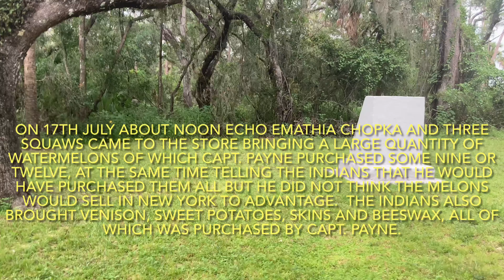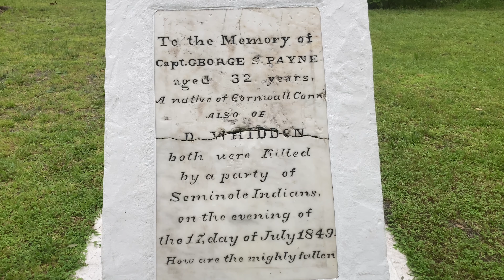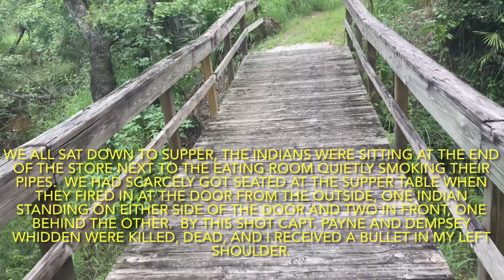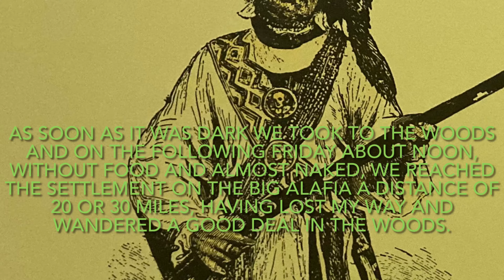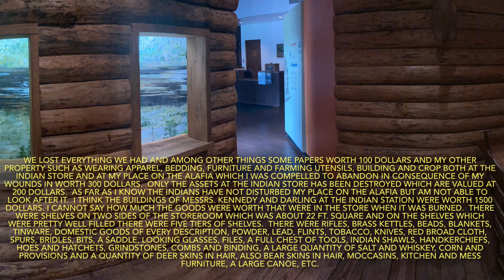Massacre at Payne's Creek (4k) - 2023 visit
In the late 1840’s, Kennedy & Darling, army sutlers from Fort Brooke, (Tampa) erected a store and trading post on the banks of Charlo-popka-hatchee-Chee (Seminole - meaning Little Trout-Eating Creek).  This store or trading post was run by Capt. George Payne and Dempsey Whidden.  On July 17, 1849, both were killed by the Seminoles and the building and contents were burned. Today we visit their graves and revisit the incidents that lead up to their deaths.